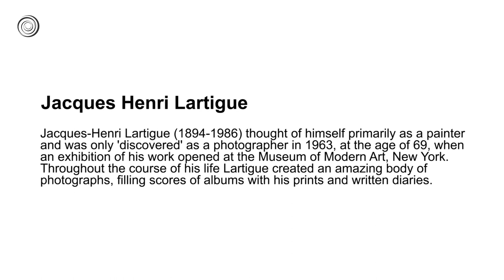Jacques Henri Lartigue | Great Artists | Video by Mubarak Atmata | ArtNature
Jacques Henri Lartigue (1894 –1986) was a French photographer and painter, known for his photographs of automobile races, planes and female Parisian fashion models.